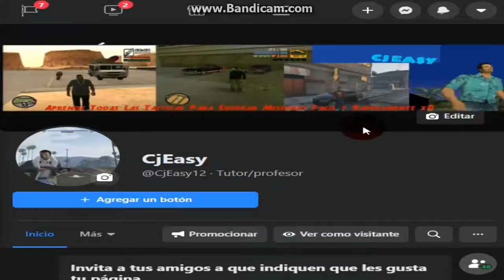Partida Gta4 Al 60 Ultima Mision Desbloqueada Save Data 2020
Aqui Te Muestro A Como :v ,Disfruta y Aprende Con El Video!

Mis Partidas {Save Data} (PC)

Mi Partidas |Save Data|(Android)

Gta Sa Al 75% [Con Autos Blindados,100 Millones De Dolares Y Ultima Mision Disponible:

SUPERAR MISIONES DIFICILES GUIA BY CjEasy Missions
Easiest Way to Overcome Mission Og Loc (GTA SAN ANDREAS) [2020]Maneira mais fácil de superar a missão Og Loc (GTA SAN ANDREAS) [2020]CONSOLAS PS4 PS5 ANDROID TABLET IPAD MOVILES CELULARES PC PC GAYMER PS2 XBOX ONE XBOX 360

By:CjEasy All Rings Reserved 2020...